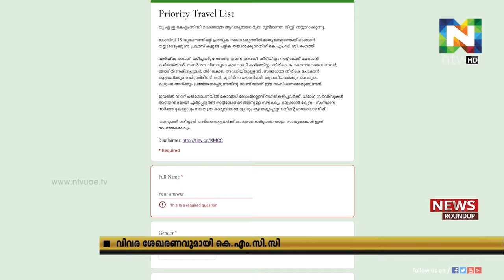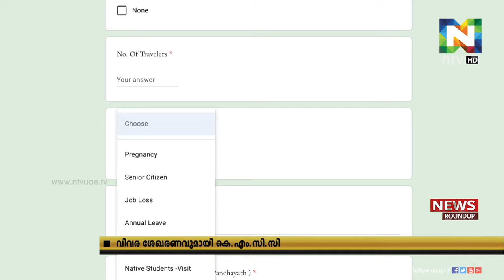നാട്ടിലേക്ക് മടങ്ങാന്‍ ആഗ്രഹിക്കുന്ന പ്രവാസികളുടെ പട്ടിക യുഎഇ കെ.എം.സി.സി തയ്യാറാക്കുന്നു.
അര്‍ഹതപ്പെട്ടവര്‍ക്ക് കാലതാമസം കൂടാതെ യാത്ര സാധ്യമാക്കുതിനായിട്ടാണ് രജിസ്‌ട്രേഷന്‍ ആരംഭിച്ചിരിക്കുന്നതെന്ന് കെ.എം.സി.സി അറിയിച്ചു.